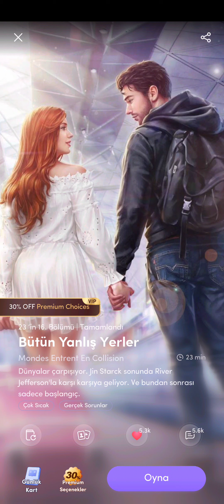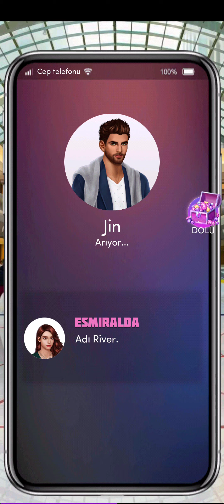💗Jas Rotası-Bütün Yanlış Yerler |Bölüm 16|-Chapters